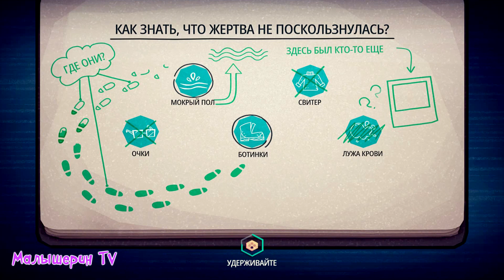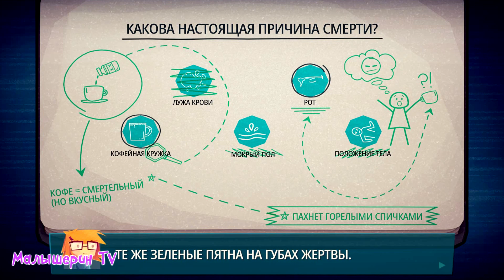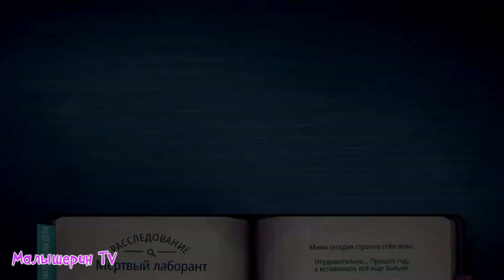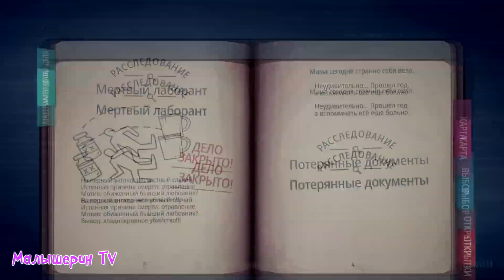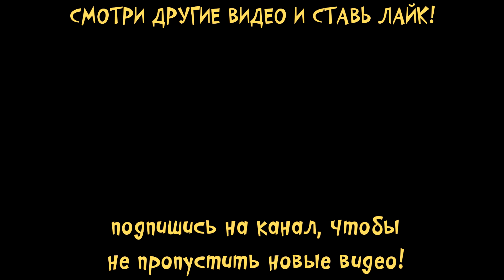МАЛЕНЬКИЙ ДЕТЕКТИВ Загадочные приключения полицейского Дженни #1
На детском развлекательном канале Малышерин ТВ новое видео про маленького детектива Дженни Леклю по игре Jenny LeClue - Detectivu!

Jenny LeClue — это увлекательный приключенческий детектив, затрагивающий тему взросления. Действие игры происходит в сонном городке Артуртоне. Вас ждет множество запоминающихся сложных персонажей и уникальная эстетика.
 Сегодня девочка Дженни будет учится искать улики и расследовать таинственные дела

Видео снято с помощью игры для android и ios с игрой Jenny LeClue - Detectivu:

Ваш Малышерин